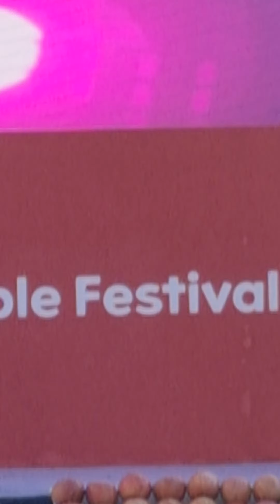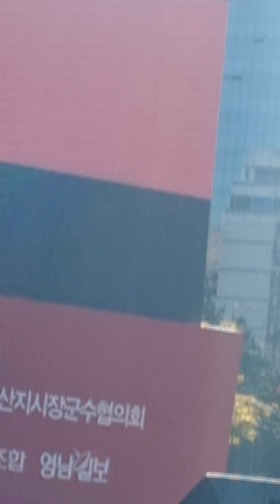[사랑의 배터리] 홍진영-사랑의 배터리(Love Battery) 홍진영 사랑의배터리 Love Battery 경북사과 홍보행사 231107